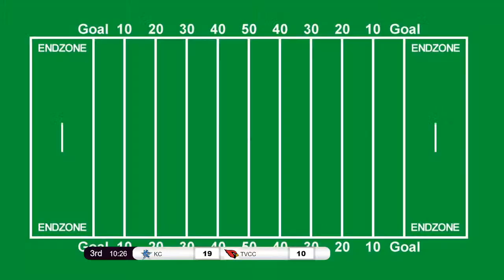Kilgore College Football vs. Trinity Valley Community College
Live broadcast 10/30/2021